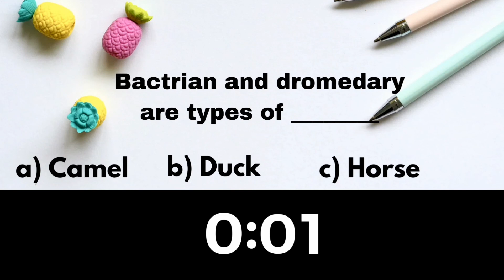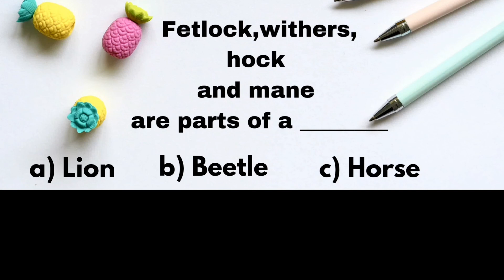brain teasers with answers👉Part1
SET LANGUAGE
REAL NUMBERS
ALGEBRA
GEOMETRY
COORDINATE GEOMETRY
TRIGONOMETRY
RATIO & PROPORTION
MENSURATION
STATISTICS
PROBABILITY
PERMUTATIONS & COMBINATIONS
PERCENTAGE
HCF & LCM
DECIMALS
SHAPES & PATTERNS